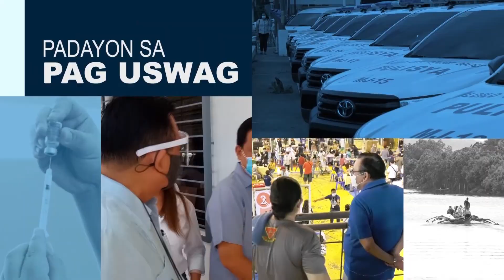Level Up Patrol - Jan. 26, 2023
No More  Signal Shutdown Sa Masunod Nga Dinagyang kag PNP Ginmanduan Nga Mangin Alerto Bangud Sang Liwat Nga Pagdamu Sang   Droga